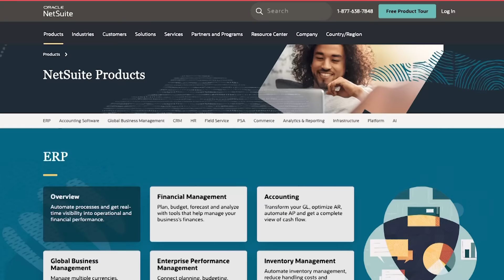Am I Going to Fail the Family Business?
Today we’ll hear about:
• A son concerned he will let down his family and their business
• An owner who is content with no growth in his business
• Dave discussing what decision caused his business to experience rapid growth
• A son weighing the consequences of returning to his father’s struggling company

New! Get Clear Career Assessment: Find the Work You’re Wired to Do